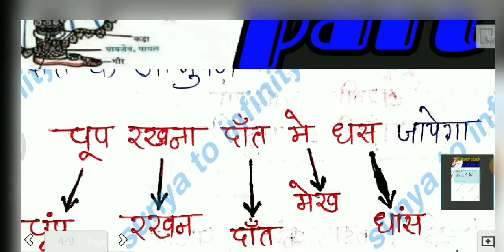राजस्थान के आभूषण याद करने की शार्ट ट्रिक Hath व dant ke aabushan ki trick 🤏🤏आभूषण चुटकियों में याद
GK trick
sunya to infinity GK trick
sunya to infinity GK question
Rajasthan GK trick
Rajasthan important question
Abhushan Ko Yad karne ki short trick
Mahila ke Abhushan Ko Yad karne ki short trick
Nari ke Abhushan Yad karne ki short trick
Rajasthan ki mahilaon ke Abhushan Yad karne ki Jabardast Short trick
Rajasthan mein Nari ke Abhushan Yad karne ki short trick
Rajasthan mein Nari ke Abhushan Yad karna chuttiyon mein
cal I kya Bhushan Yad karne ki short trick